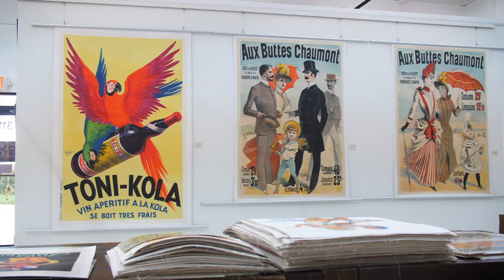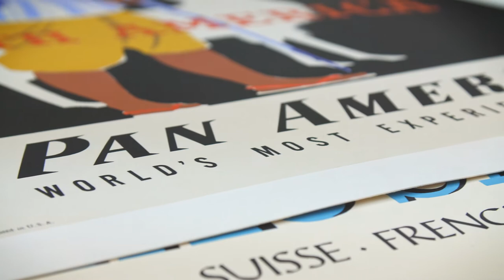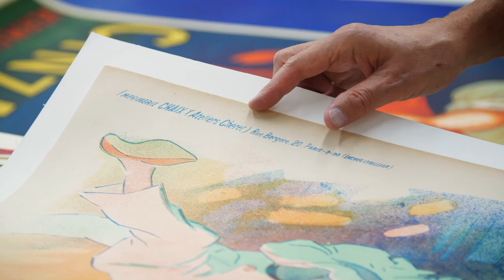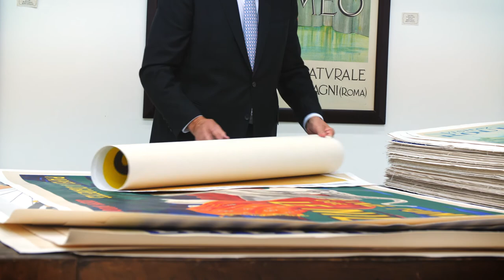About The Ross Art Group & Original Vintage Posters